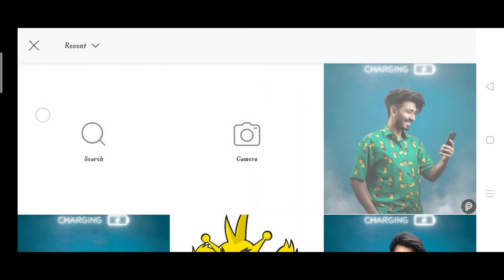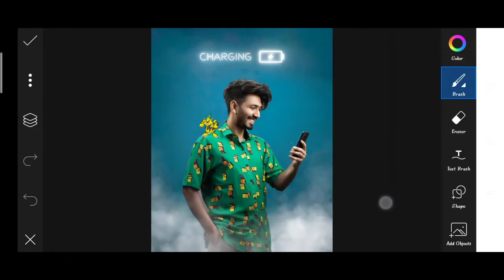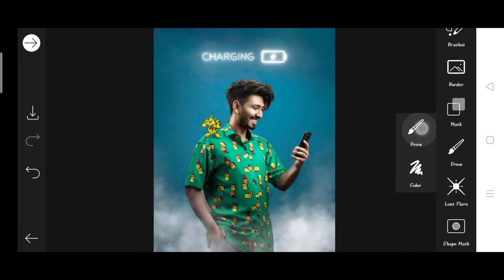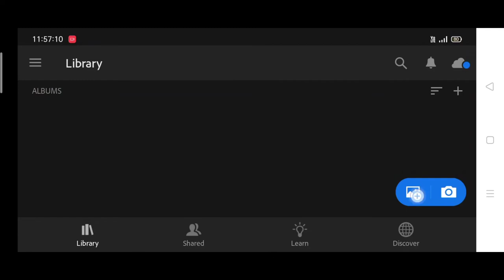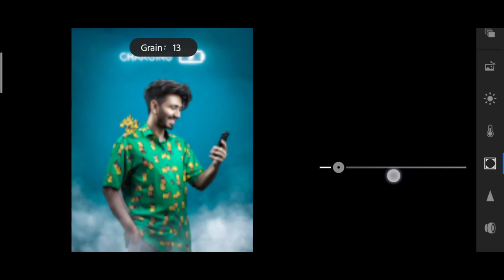Saarvendra new charge Photo editing | sarvendra picsart glowing photo editing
Cover topics

Sarvendra
Sarvendra picsart glowing photo editing
Sarvendra photo editing
Sarvendra picsart tutorial
Sarvendra picsart tutorial step by step
Sarvendra picsart glowing Editing
Sarvendra Instagram viral photo editing
Sarvendra Instagram photo editing